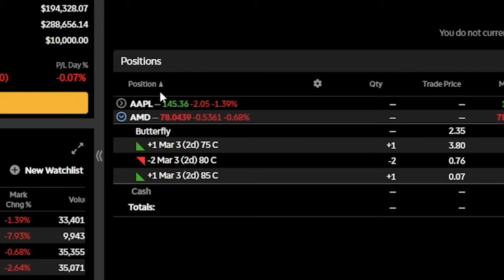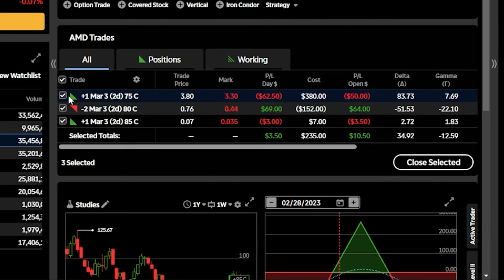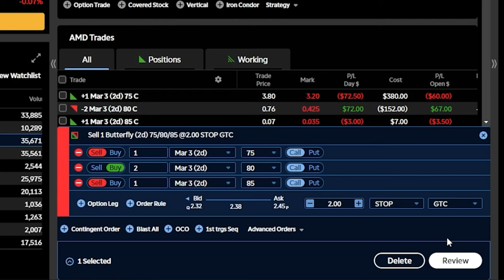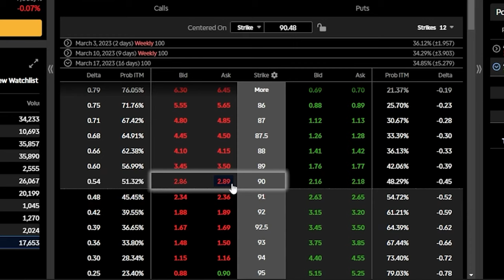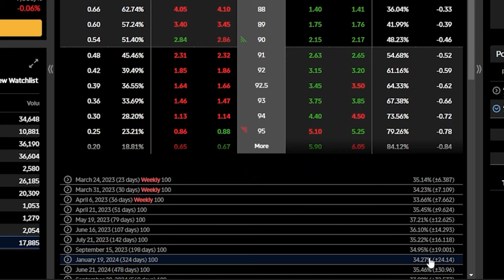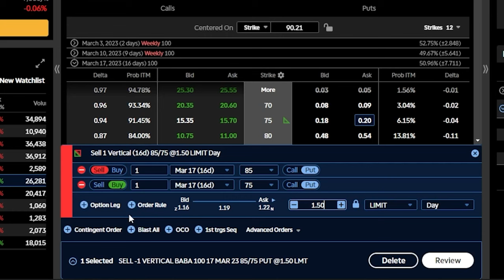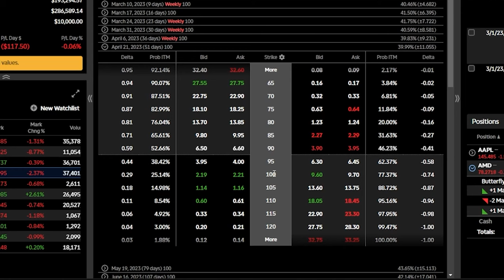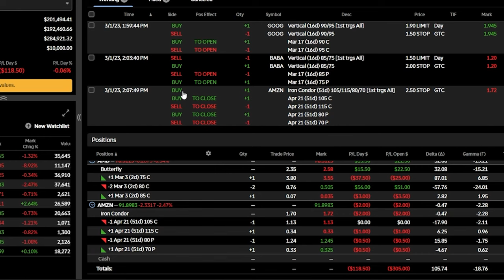Stops on Spreads Using ThinkorSwim Web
Today we’ll be learning how to place stops on spreads within the thinkorswim web platform. We’ll go through a few different examples, using stop on different types of spreads like verticals, iron condors, butterfly’s - and we’ll cover how this is done on a position you already hold as well as how to attach it to a brand new trade.

Timestamps
0:00 Intro
0:30 Login to thinkorswim web
0:41 Stop on butterfly spread
5:19 Placing stop on long vertical
9:33 Placing stop on short vertical
12:23 Placing stop on iron condor
15:07 Outro